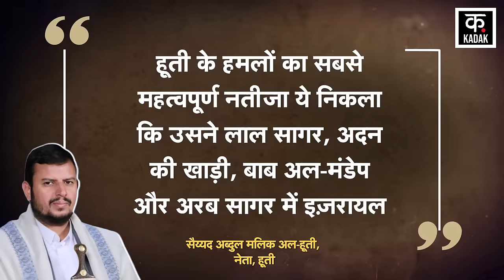Israel Hezbollah War: Houthi ने अमेरिकी जहाज़ों पर बरसा दी ताबड़तोड़ मिसाइलें | US Oil Tanker| N18G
Yemen Houthi Red Sea Attack has taken place amidst the Israel Hezbollah War. Regarding the Houthi Red Sea Attack and Houthi Indian Ocean Attack, Houthi Spokesperson Brigadier General Yahya Saree announced that Houthi fighters carried out two major attacks in the Red Sea and Indian Ocean. Houthi says that it carried out 2 major attacks on the US Oil Tanker OLYMPIC SPIRIT in the Red Sea with 11 ballistic missiles and 2 drone attacks. Yahya Saree further said that Houthi's armed forces carried out two attacks. The first attack was on the US Oil Tanker Olympic Spirit. 11 ballistic missiles and 2 drone attacks were carried out on this ship in the Red Sea. By the grace of Allah, this attack was direct, in which the ship was seriously damaged. This attack was carried out jointly by Houthi's Missile Force, Drone Force and Naval Force. At the same time, the second Houthi attack took place in the Indian Ocean. According to Houthi spokesperson Yahya Saree, their fighters attacked ST in the Indian Ocean. JOHN fired a Cruise Missile at the ship, which fell directly on the ship.

Israel Hezbollah War के बीच Yemen Houthi Red Sea Attack हुआ है. Houthi Red Sea Attack और Houthi Indian Ocean Attack को लेकर Houthi Spokesperson ब्रिगेडियर जनरल Yahya Saree ने ऐलान किया कि Houthi के लड़ाकों ने Red Sea और  Indian Ocean में 2 बड़े हमले किए. Houthi का कहना है कि उसने Red Sea में US Oil Tanker OLYMPIC SPIRIT पर 11 बैलिस्टिक मिसाइलें और 2 ड्रोन हमले किए. Yahya Saree ने आगे कहा कि Houthi के शस्त्र बलों ने दो हमलों को अंजाम दिया. पहला हमला US Oil Tanker Olympic Spirit पर हुआ. इस जहाज पर लाल सागर में 11 Ballistic Missile और 2 Drone attack किए. अल्लाह की कृपा से यह हमला सीधा रहा, जिसमें जहाज को गंभीर रूप से क्षति हुई. यह हमला Houthi की Missile Force और ड्रोन फोर्स और नवल फोर्स ने एक साथ मिलकर किया. वहीं, हूती दूसरा हमला हिंद महासागर में हुआ. हूती के प्रवक्ता Yahya Saree के मुताबिक, उनके लड़ाकों ने हिंद महासागर में ST. JOHN जहाज पर एक Cruise Missile दागी, जो सीधे जहाज पर जा गिरी.